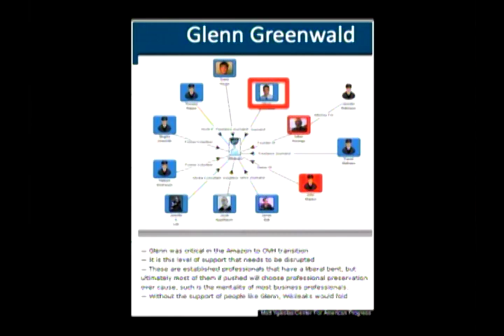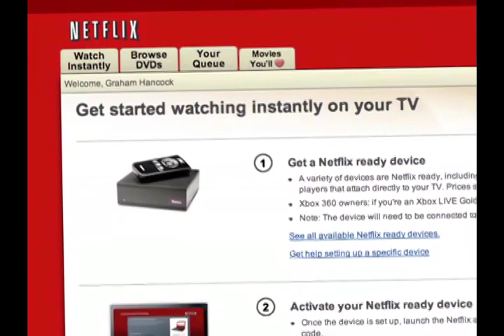Plan To Attack WikiLeaks, Assange, Greenwald And Others Exposed